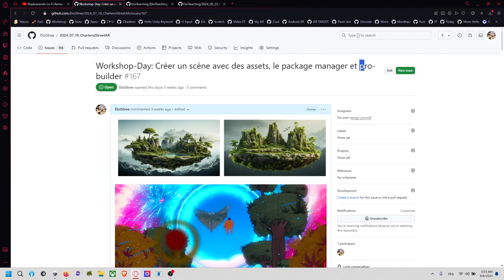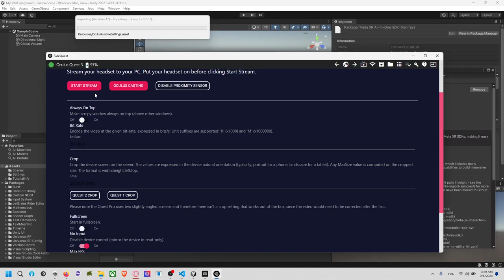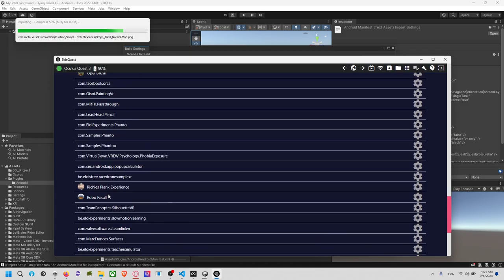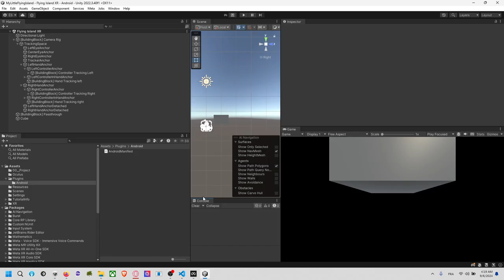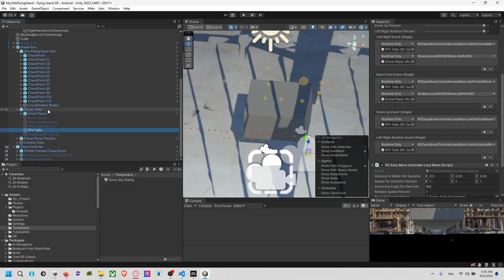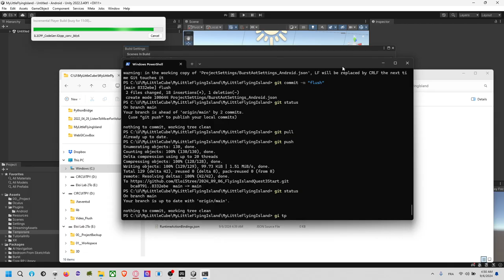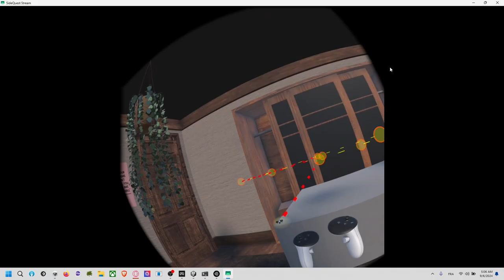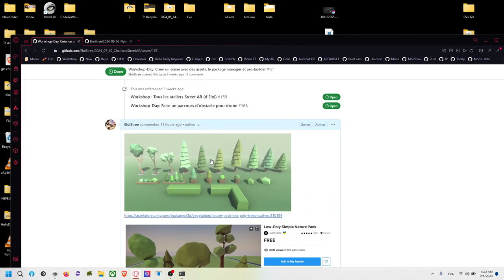Guide : Configurer un jeu de drone en réalité augmentée sur le Quest 3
Chapter:

2:10 - Créer un projet Universal 3D
5:00 - Installer Git CMD
7:11 - Installer Input dans le package
8:20 - Configurer le projet pour Android
9:20 - Passer à Input
10:00 - Installer Oculus Setup
10:25 - Importer Oculus SDK depuis l'Asset Store dans Unity3D
13:23 - Activer Passthrough sur le PC dans Oculus Setup
14:16 - Utiliser SideQuest Advanced
16:15 - Redémarrer Unity
18:58 - Menu Meta Tool Blocks
24:00 - Configurer le XR Plug-in Manager avec Oculus Provider
26:40 - Streamer une image avec SideQuest
38:36 - Menu Meta XR Project
39:13 - Drop des Building Blocks
43:52 - Démo Oculus Link
51:00 - Importer les pièces, le drone et la licence
1:04:50 - Configurer les setups avant de builder
1:06:00 - Créer un build et attendre la compilation
1:09:30 - Ignorer certains fichiers et sauvegarder le projet
1:29:00 - Voir le build sur SideQuest
1:37:15 - Ajouter un timer dans le projet
1:46:00 - Taguer le projet et sauvegarder